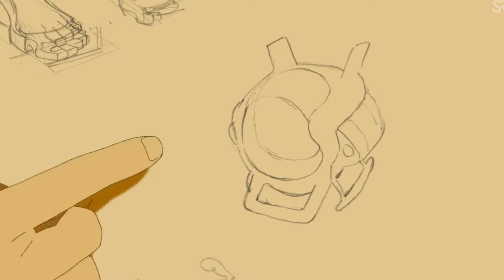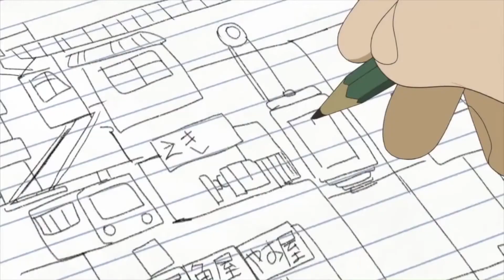Руки прочь от киноклуба! Аниме про аниме?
Да-да, это аниме про то, как создают другие аниме. Главные герои - художники-мультипликаторы, которые... решили создать свой собственный мир и сделать аниме.
Честно рассказываем о плюсах и минусах этого мультсериала!